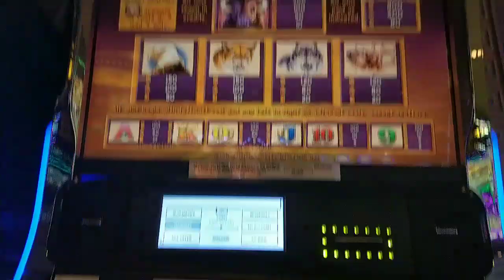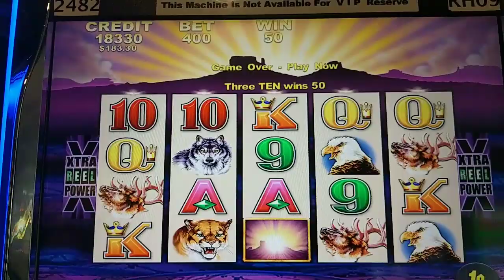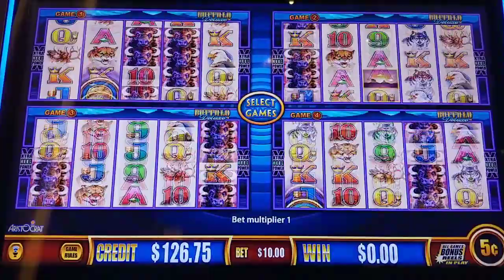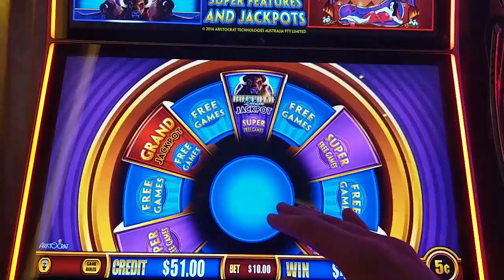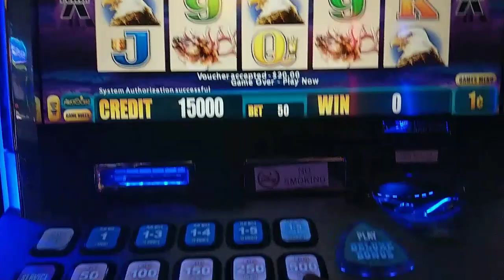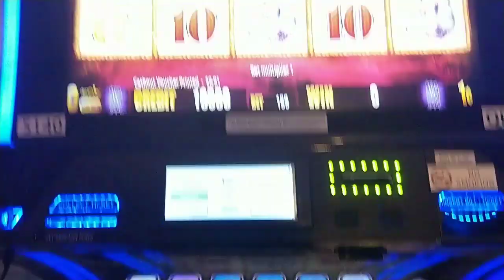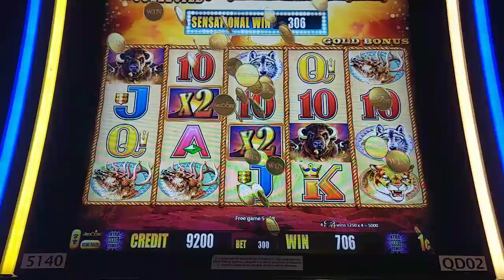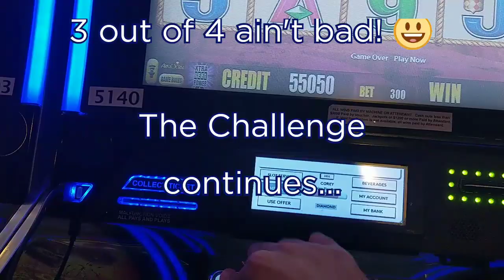BUFFALO or Bust! $100 in Every Buffalo Slot: Part 1 - Classic, Deluxe, Gold, High Limit Wonder 4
I try $100 in every version of Buffalo slots I can find.  Profit, Bonus, or Bust!  In Part 1, it's classic Buffalo, Buffalo Deluxe (on pennies and high limit Wonder 4 Jackpots), and Buffalo Gold.  @Theborgata and @Caesars Atlantic City